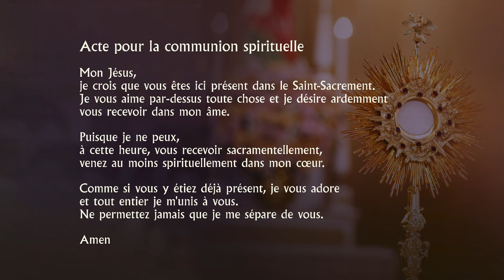Messe 9 avril 2021 (Octave de Pâques)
Aidez-nous à offrir le don de la célébration quotidienne de l’eucharistie en direct de la Basilique-Cathédrale Marie-Reine du Monde

Ainsi, vos intentions seront portées à l’autel comme à l’écran. Ensemble, nous serons unis avec nos cœurs élevés et tournés vers le Seigneur !

Votre don pour soutenir le service de la diffusion d’une messe : $500 à la date de votre choix
Par la poste : Messe quotidienne, 1071, rue de la Cathédrale, Montréal, QC H3B 2V4, Canada

Amen